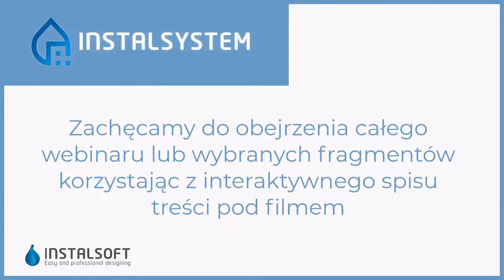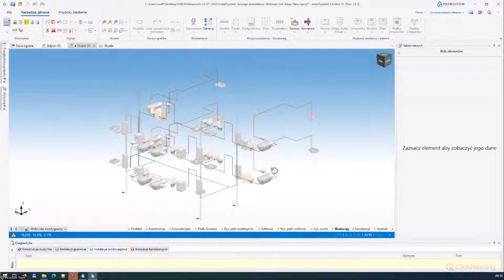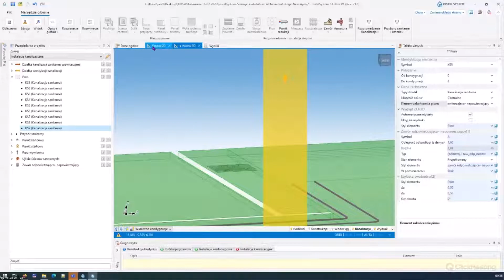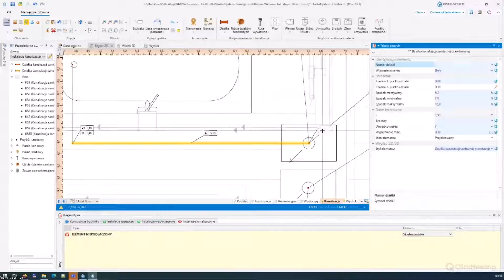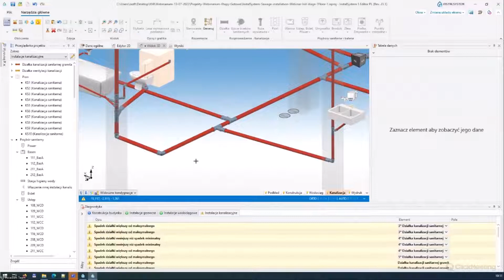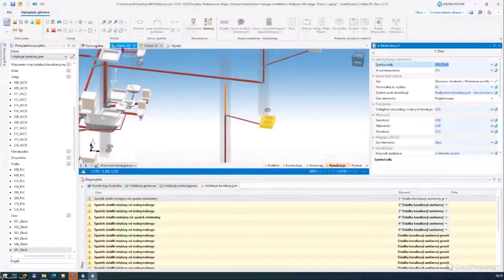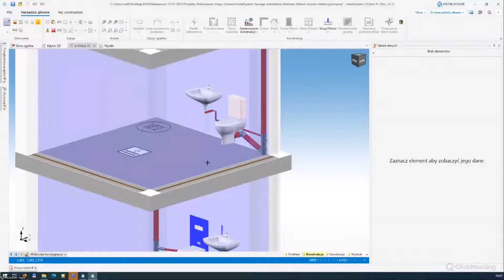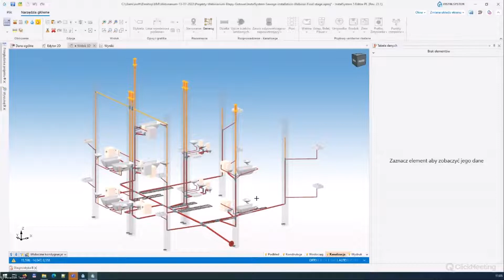InstalSystem 5 - Projektowanie instalacji kanalizacji grawitacyjnej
Zapis webinaru prowadzonego przez Krzysztofa Misia w dniu 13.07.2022.

Interaktywny spis etapów zaprezentowanych w filmie (kliknij w miniaturkę rozdziału obok filmu):
0:00-17:06 Wstęp, przedstawienie głównych zagadnień
17:07-24:18 Optymalna konfiguracja interfejsu programu dla pracy z zakresem obliczeń "Instalacje kanalizacyjne"
24:19-29:35 Edycja danych ogólnych projektu
29:36-40:54 Edycja instalacji - wstawianie pionów
40:55-57:51 Edycja instalacji - podłączanie przyborów do pionów
57:52-1:00:42 Edycja instalacji - kopiowanie instalacji na kolejne kondygnacje
1:00:43-1:09:48 Weryfikacja poprawności połączeń elementów instalacji
1:09:49-1:19:55 Wykonanie obliczeń - automatyczne fazowanie działek i dobór kształtek
1:19:56-1:36:31 Weryfikacja wyników - niwelowanie komunikatów diagnostyki
1:36:32-1:39:03 Automatyczne generowanie rozwinięć płaskich
1:39:04-1:41:27 Przygotowanie rysunków do wydruku/eksportu
1:41:28-1:43:54 Zaawansowana edycja instalacji - kolektory wentylacyjne
1:43:55-1:45:24 Zaawansowana edycja instalacji - piony odsadzone
1:45:25-1:47:00 Zaawansowana edycja instalacji - wentylacja obejściowa
1:47:01-1:50:09 Zaawansowana edycja instalacji - stelaże, ścianki instalacyjne
1:50:10-1:56:02 Najbliższe plany rozwojowe
1:56:03-2:07:44 Pytania uczestników i odpowiedzi